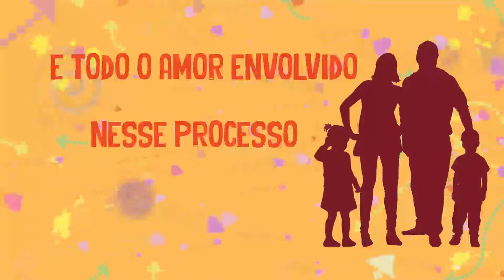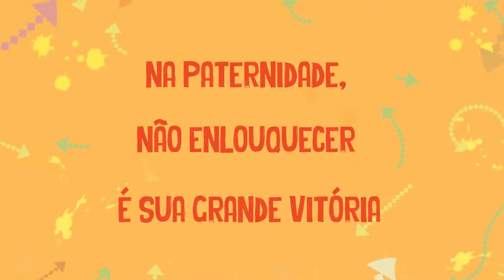Book Trailer "Vida de Pai" de Felipe Nunes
Vida de pai narra episódios comuns da paternidade, desde a expectativa do parto, a exaustão que o cuidar de uma criança requer, as brincadeiras que os filhos impõem como vontade a ser obedecida antes de mais nada e, claro, todo o amor envolvido nesse processo.

É uma obra sobre os desafios e alegrias de ser responsável pela criação dos filhos, de doar-se amorosamente sem pedir nada em troca.